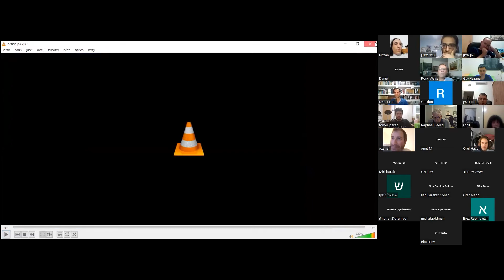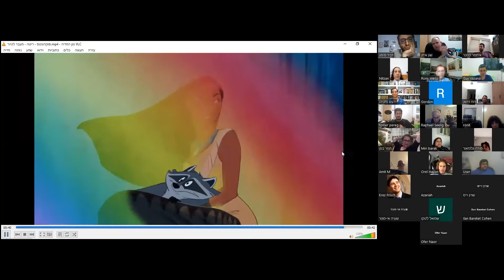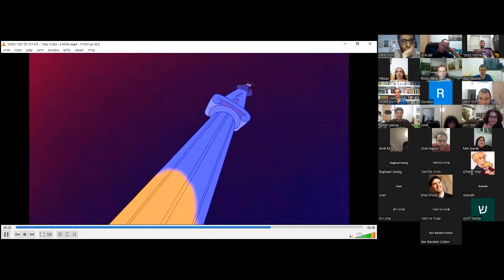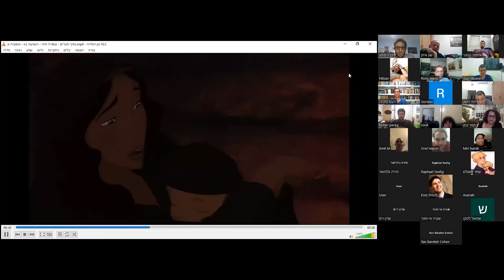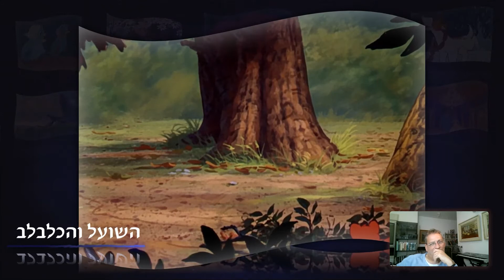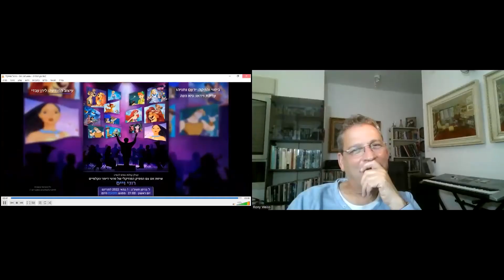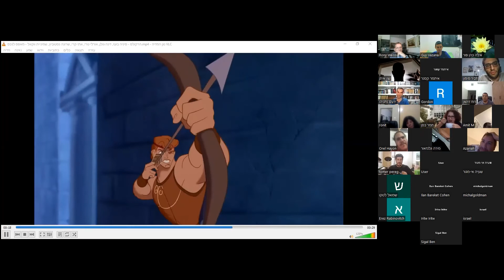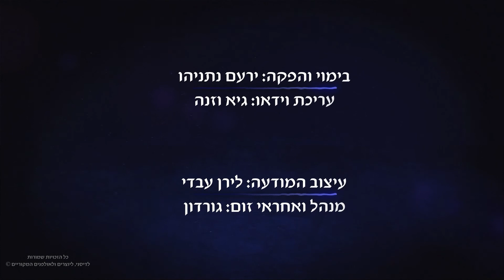הזום המלא עם רוני וייס - המעבד המוזיקלי של סרטי דיסני ועוד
קבלן קולות 29 - המפגש היה בתאריך ל' בניסן תשפ"ב, 1 במאי 2022 למניינם.